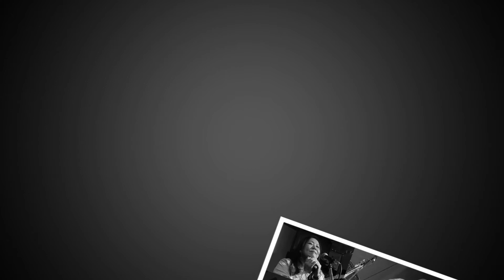“We’ll Play the Blues for You” (original song, Ver.2 -BETTER) by Pentasouls (2020)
Pentasouls is a 5-piece Japanese blues rock band based in Tokyo, Japan. Each member recorded his or her part remotely and then Gen mixed them all together into this preliminary version (May 30, 2021) and developed it into this better version.
Pentasouls are: Eagle (guitar), Guwatchan (guitar), Gen (bass), Dai (drums), and CK (vocals).